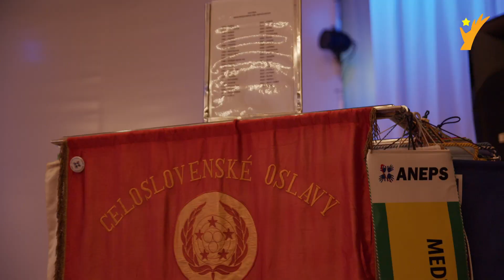Medzinárodný týždeň nepočujúcich 19.09.2022 - 25.09.2022 v Žiline